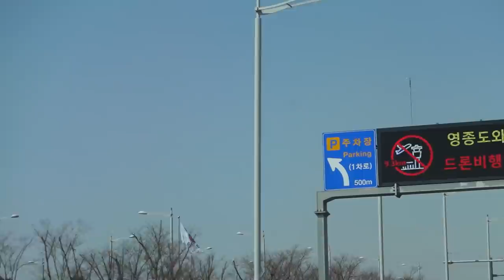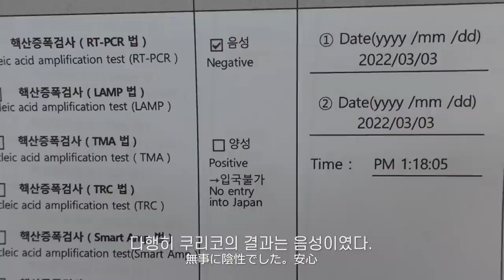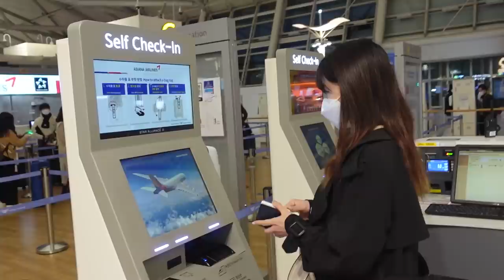한국을 떠나는 일본인아내의 마지막 부탁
쿠리코가 한국을 떠나기 전 2틀 동안의 우리

🍪추천영상
-쿠리코에게 프로포즈